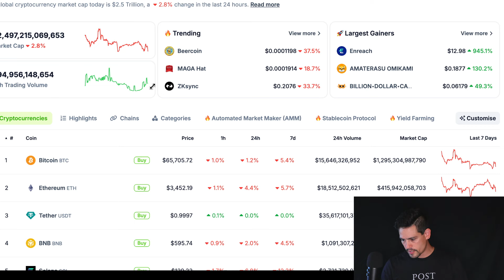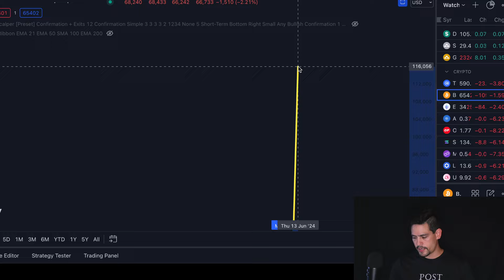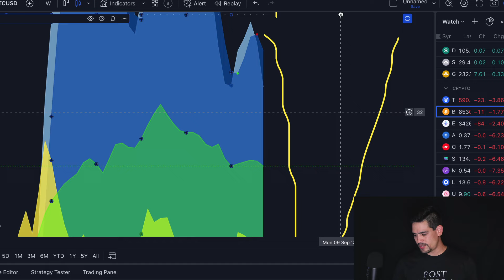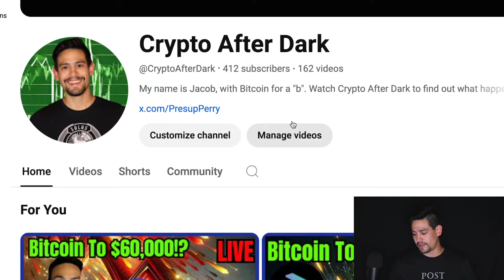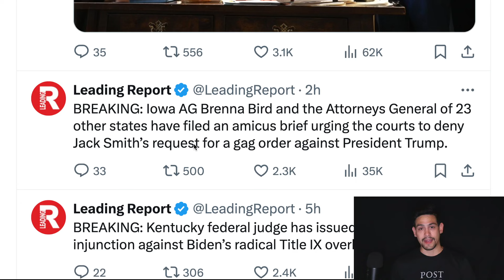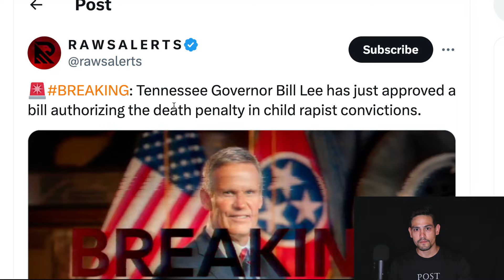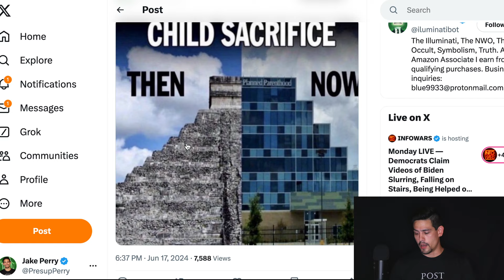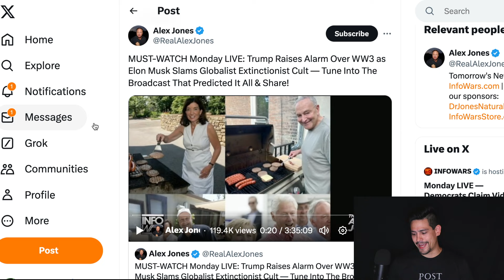Bitcoin DUMP!! Are Based Patriots WINNING!?